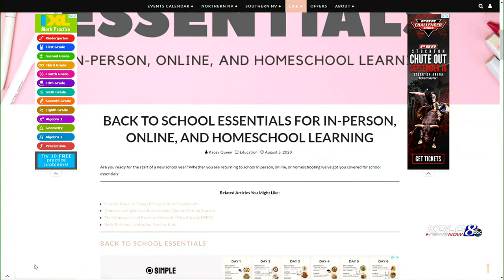Back To School Tips | Nevada Moms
Nevada Moms shares back to school tips and essentials

Head to NVMoms.com for local happenings, fun activities, and more! Thanks for supporting the #1 family guide to Nevada experiences and activities.

✨ By local moms for local families.

People who like this content also search for: